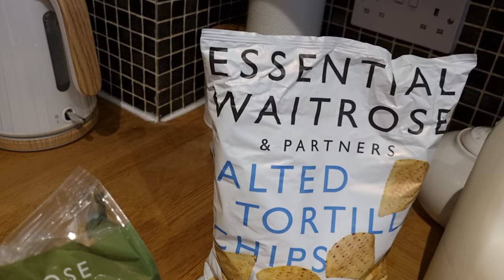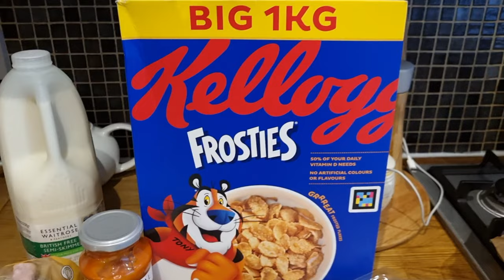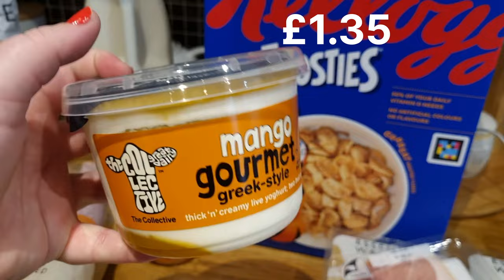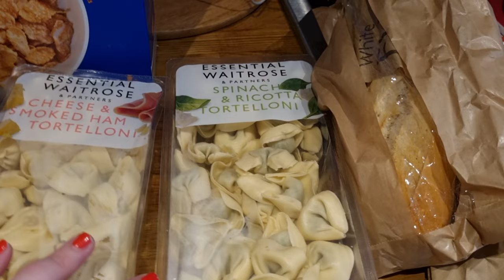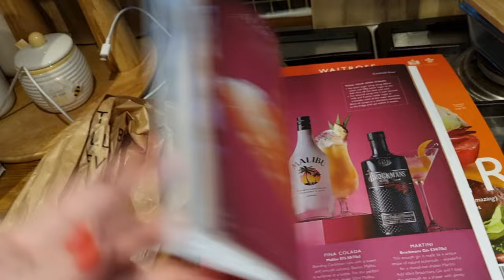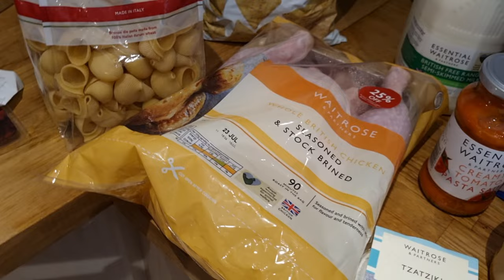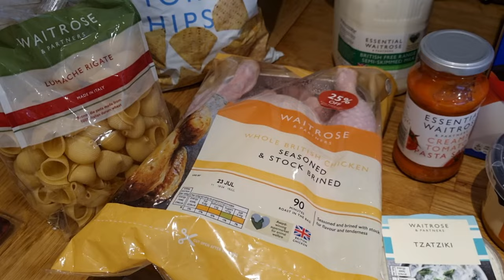IS THIS THE MOST EXPENSIVE SUPERMARKET IN BRITAIN?? GROCERY HAUL WITH MEGA DEALS!!!